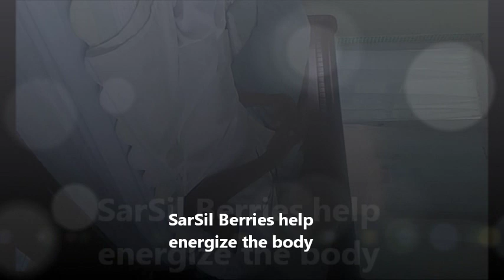Mind 2 Mind with Dr. Sebi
Dr. Sebi talks about the SarSil Berry Juice from his bedroom in La Ceiba, Honduras (USHA Healing Village). Drinking SarSil Berry Juice is like discovering the secret to reversing various forms of anemia.
Vonda, Shema'yah, LaVette and others had the pleasure of consuming those powerful SarSil Berries courtesy of Dr. Sebi and the USHA Research Team.
The best time to taste the SarSil Berry Juice is between August 15th and Nov 15th because that's when those particular berries are in season.